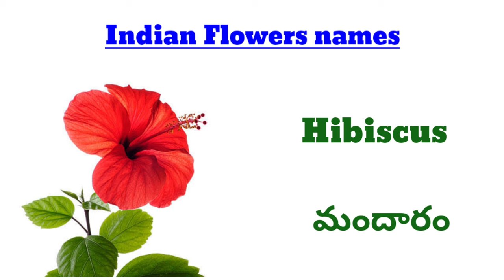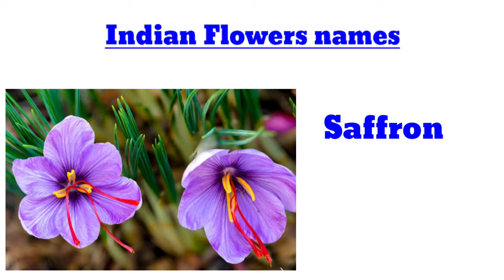Indian flowers names, flowers names, పూల పేర్లు, English to Telugu flowers names.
Flowers names, English to Telugu flowers names, flowers names in English, Indian flowers names, flowers names in Telugu, flowers names in English, Indian flowers names,
పూలపేర్లు English to Telugu flowers names, English toTelugu tutorials flowers names.